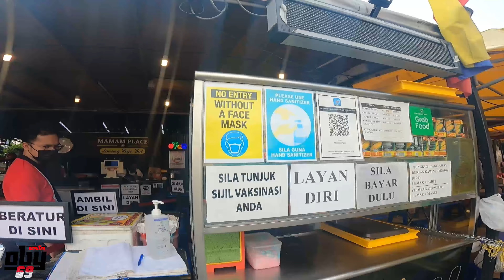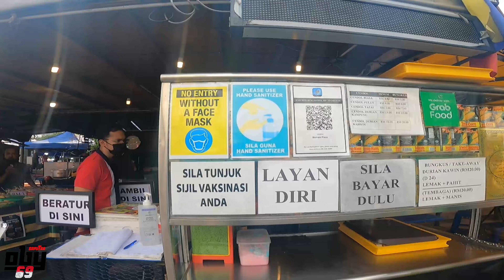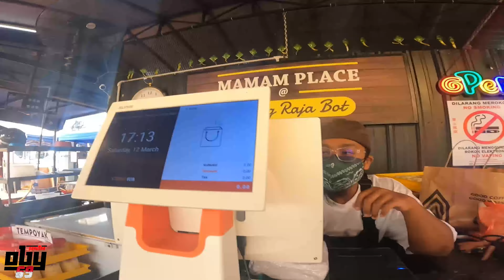TEMPAT MAKAN CENDOL DURIAN DI KUALA LUMPUR MALAYSIA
UNTUK ALAMATX LEBIH LENGKAP KALIAN TEP AJA DI IGX YA,,

INI ADALAH PERJALANAN HIDUP SAYA,
JADI APE APE BENDE JOM LIAT KOTA2 DI INDONESIA DAN MALAYSIA INI,,,;